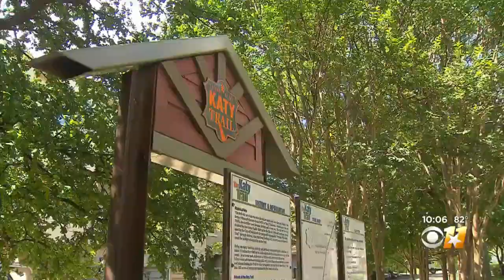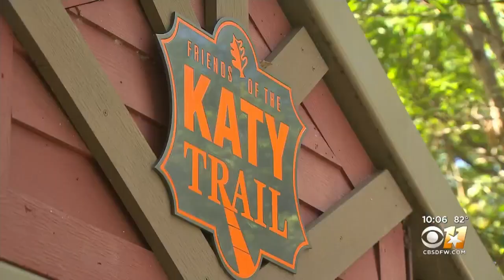Private Security Now Patrolling Katy Trail With Dallas Police Officers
A recent shortage in Dallas Police resources has led Friends of the Katy Trail to hire private security to keep the area safe.